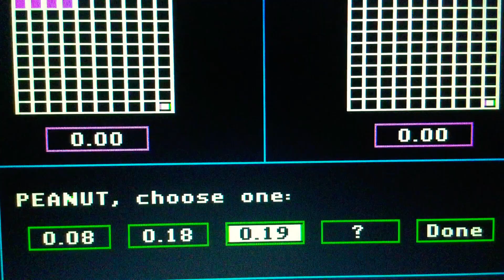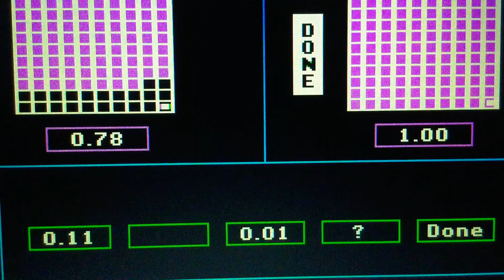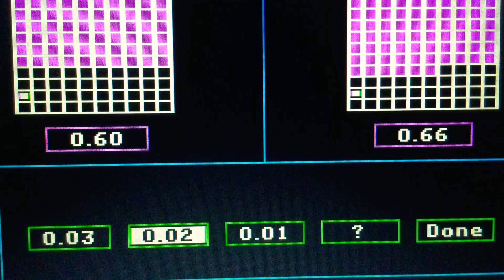Episode 5514 Second Season Decimal Meter/Loose Change Math Game starring Teams Peanut Butter & Jelly